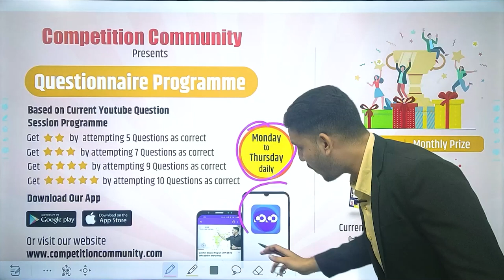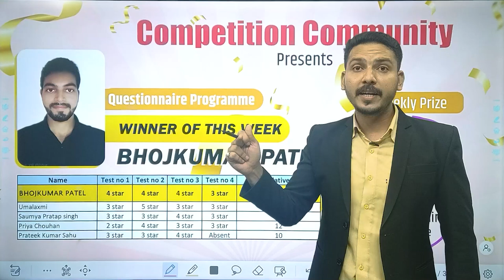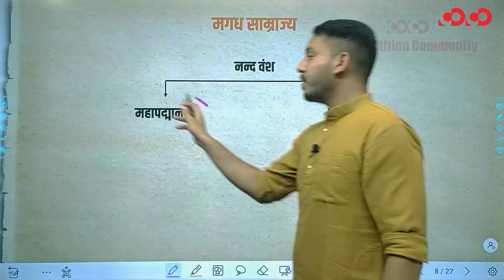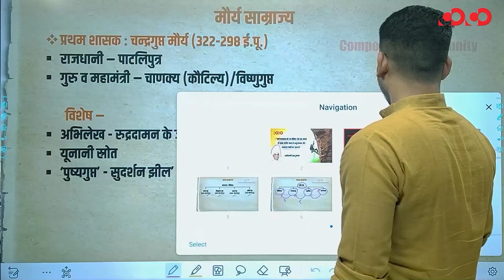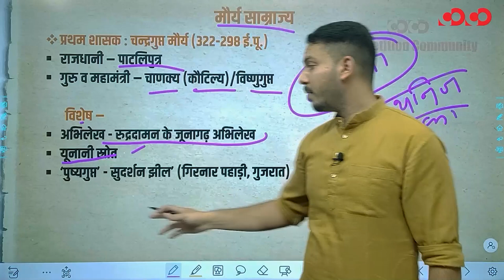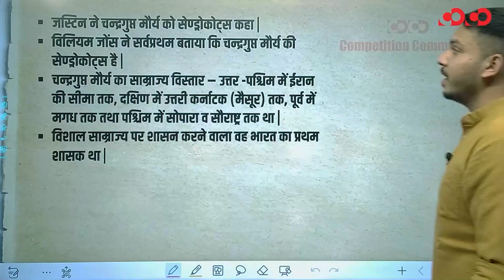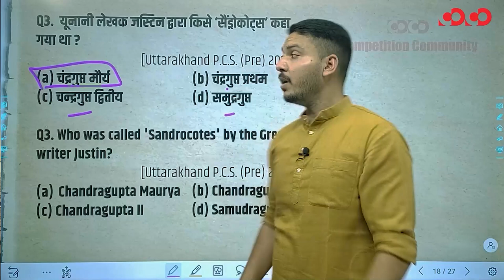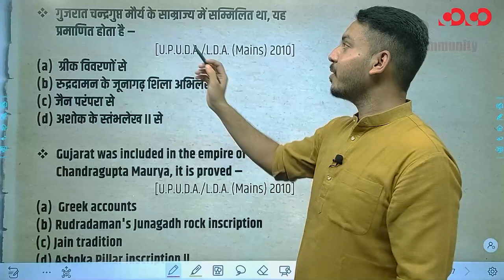Question Session Program|Indian History| Ancient| मगध साम्राज्य | part-3 |Mauryans | Ishar Sir